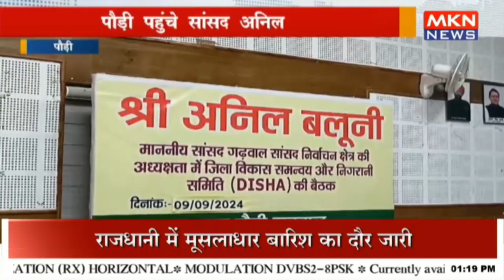पौड़ी पहुंचे सांसद अनिल बलूनी